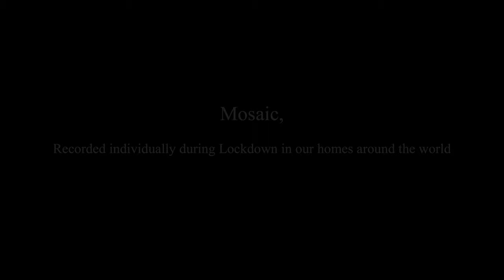In Memory of Pat Flanagan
Played in Lockdown by Mosaic.
David Allen  Margaret Rome, Ellen O'Gorman, John Hurst .

Music 16th century Scottish song. Anon